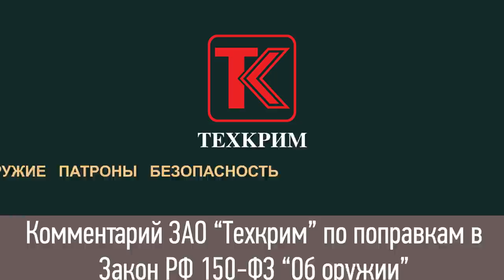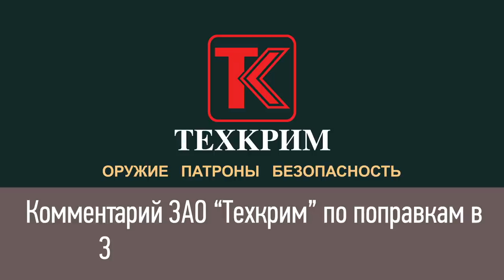ТЕХКРИМ отвечает на новые оружейные запреты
Комментарии ЗАО Техкрим по поправкам к Федеральному закону 150 ФЗ Об оружии